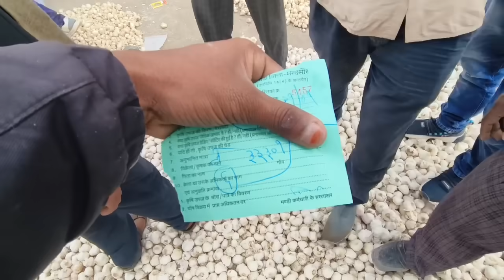दलौदा मंडी आज का नई ऊटी लहसुन भाव 31 जनवरी 2024 |new ooty garlic rate today |nai lahsun bhav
Dalodamandibhav
Aajkalahsunbhav
Lahsunbhav
Khachrodmandibhav
Ujjainmandibhav
Jaoramandialsikabhav
Javramandilahsunbhav
Dalaudamandibhavupdate
Delhifruitmandibhav
Royalkisan
Aajkabhav
Bestgarlicrare
Garlicratedaloda
Nailahsunbhav
Nailahsunbhavmandsaur
Nai lahsun aavk mandsaur
Today garlic rare